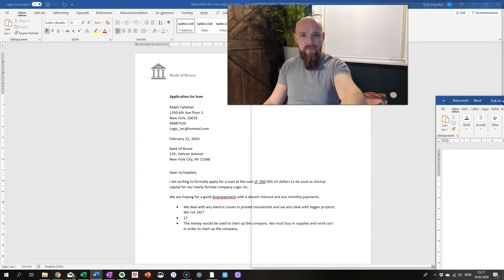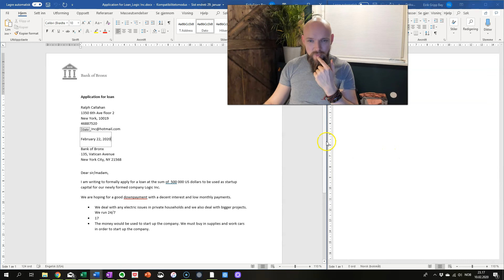Data i skolen: Split screen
Her lærer du deg en snarvei for å sidestille to eller flere vindu på skjermen din, slik at du kan simulere effekten av å ha to skjermer. Dette gjør gjennomføringen av en lang rekke oppgaver mye mer effektiv.